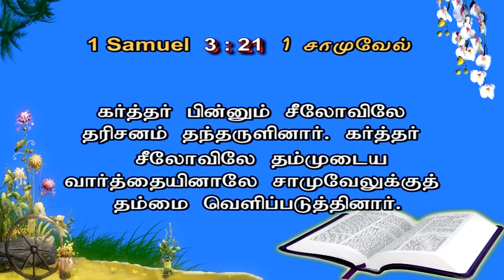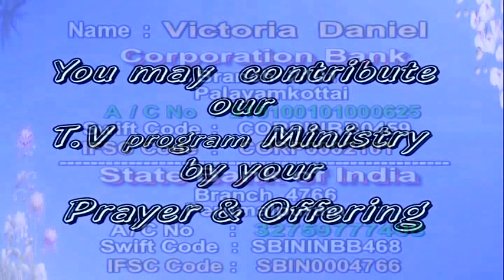2 December 2022